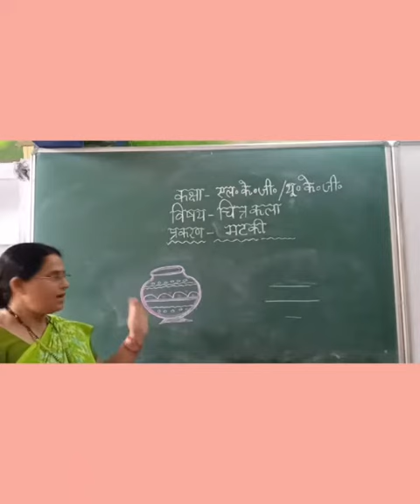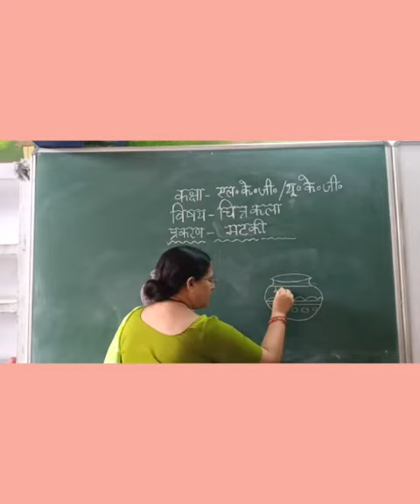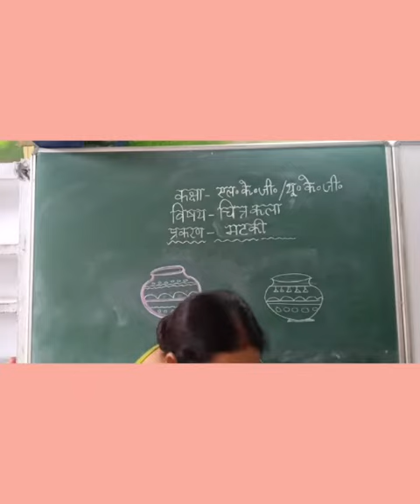Class-L.K.G./U.K.G. Subject-Drawing. Topic-Matki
In this video, we will learn how to draw & colour beautiful 'Matki'.